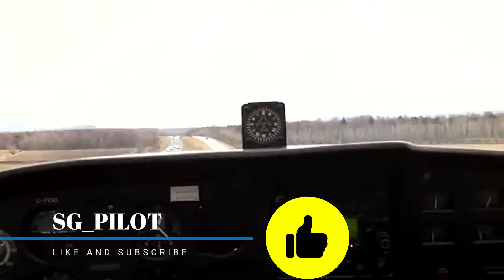Aircraft landing on highway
A selection of the best landing and take off in different and emergency situation on Highway !